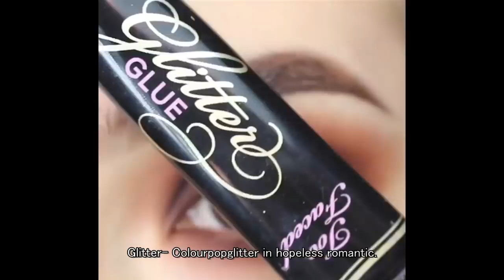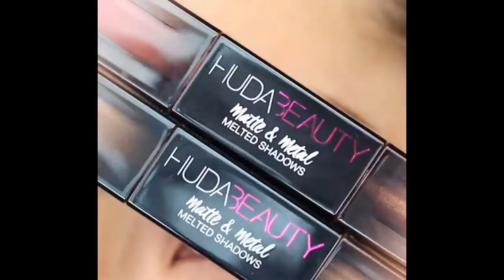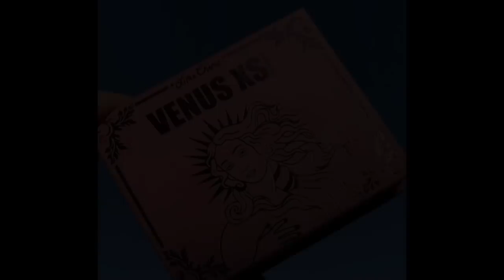10 Amazing Ideas For Eye Makeup Tutorials! Eye Makeup Compilation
7-Day Beauty is a channel that shows:
- Beautiful Makeup Transformation Tutorials Compilations
- Makeup Transformations Compilations
- Best Makeup Transformations.
- Makeup Tutorials For Teen Girl
- Best Bride Makeup Tutorials Transformation
- Makeup For Curly Hair Girl
- Best Makeup Art
- Amazing Makeup Tutorial Compilation
- Beautiful Eye Makeup Tutorials Compilation
- Makeup Tutorial for Beginners
- Natural Look And Makeup Compilation
- Amazing Lip Art Ideas & Makeup Tutorial Compilation
- Lipstick Tutorial
- Lipstick Swatch Tutorial
- Halloween Makeup Tutorials Compilations

My intention when doing this video is not to steal nobody's work but share and compile the best ones.